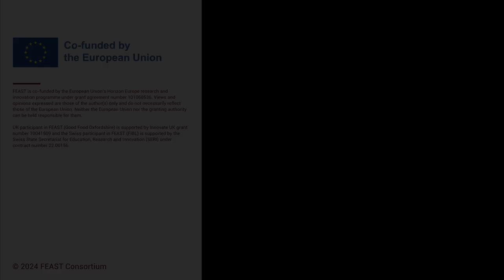Hackathon London - Collaboration & Co-creation - Part 7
Meet experts in the field!

Dr. Hayley Ormandy, Programme Director of Vital 5 and Prevention for the South East London Integrated Care System and King’s Health Partners, Dr. Sarah Appleton, a highly specialist clinical psychologist at Guy's and St Thomas' NHS Foundation Trust, and Jackie Downing, Lead Nurse, Community Adults with Learning Disabilities at NHS shared their invaluable experiences in supporting individuals with learning disabilities.

They discussed the significant impact of the FEAST London Hackathon, highlighting how it created a protected space for diverse perspectives to come together and develop a plan aimed at making a real difference in society.